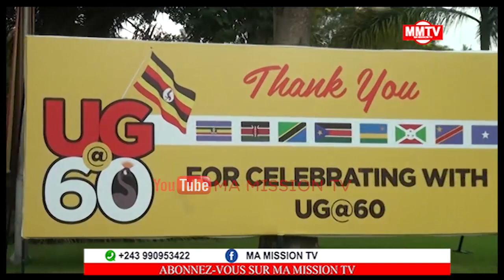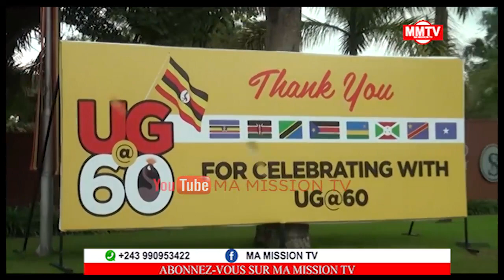🔴FLASH🔥FATSHI COINCÉ ATINDI MIN LIHAU NA OUGANDA KO NÉGOCIER PONA PAIX&LIBÉRATION YA BUNANGANA